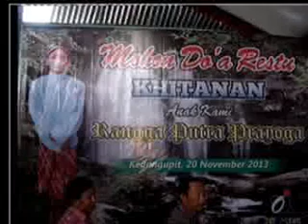GOYANG SRAGEN BY Intan bersama mudho laras